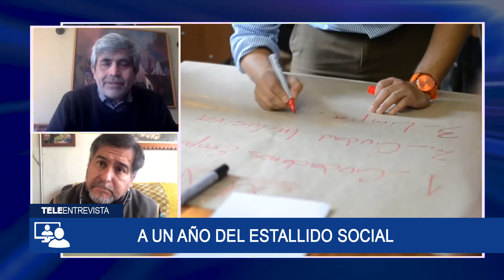Tele Entrevista - Pedro Cisterna